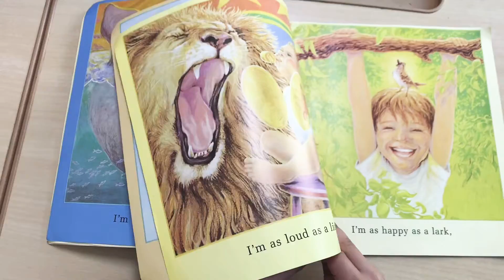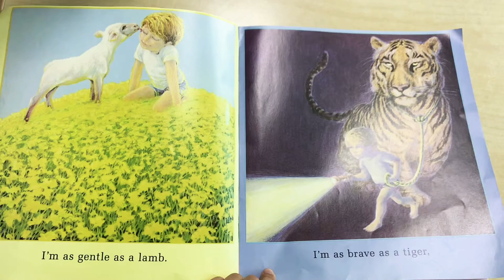Quick as a Criket 🦗 (Ryan👦🏻)